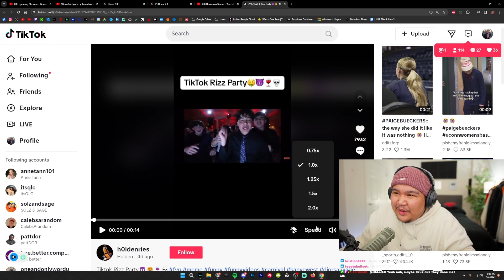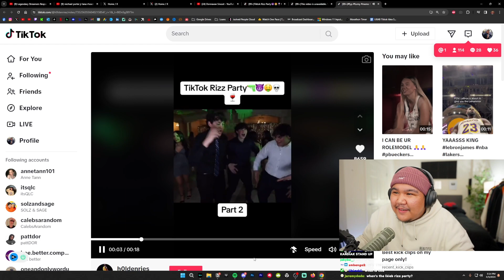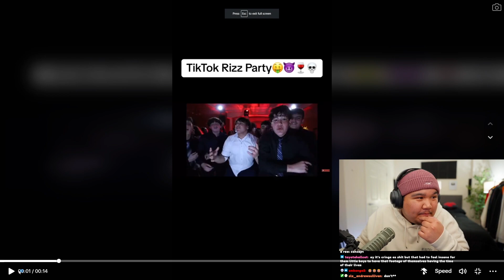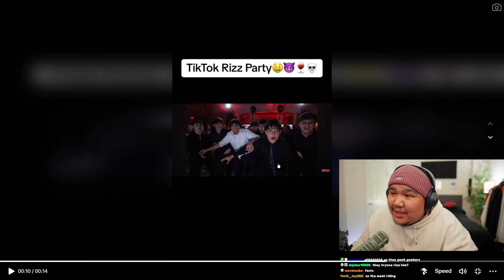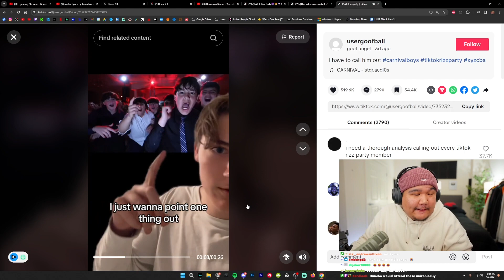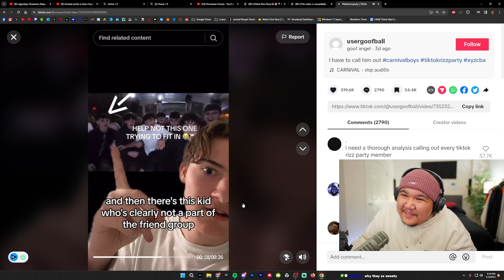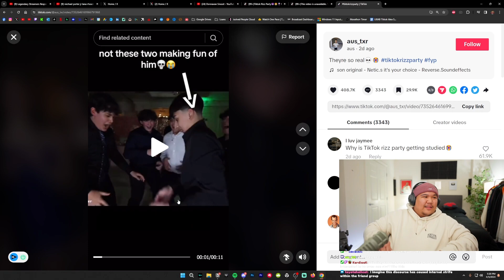I Investigated The Tik Tok Rizz Party